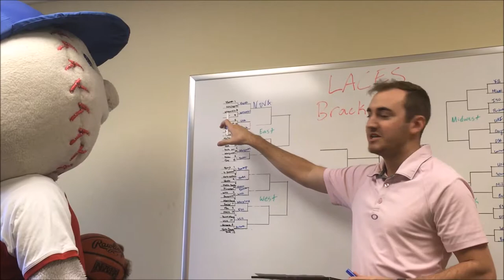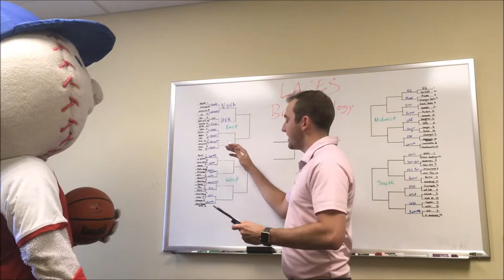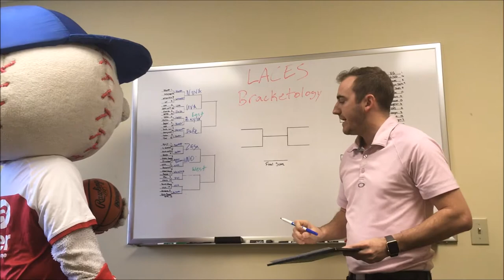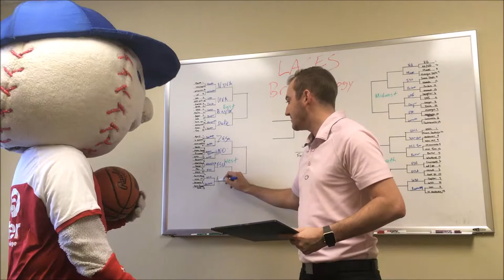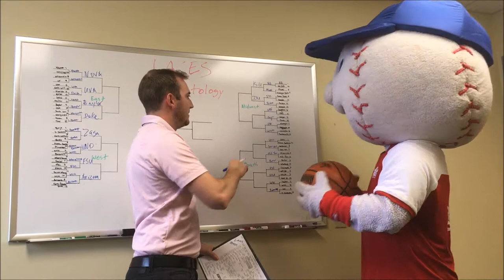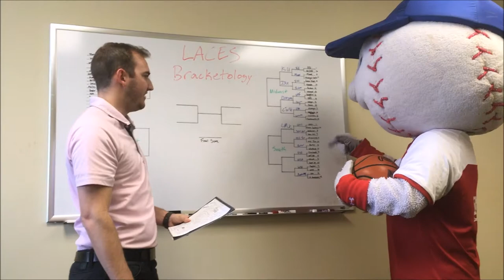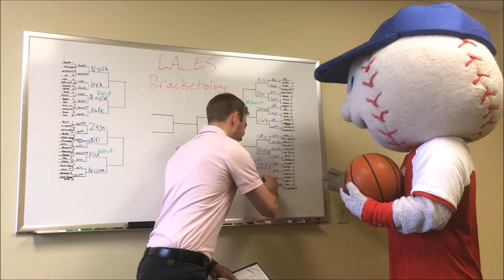Round of 64 & Round of 32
Laces picks (the wrong) teams for the 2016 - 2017 NCAA Men's Basketball Tournament for the Round of 64 and 32 games.